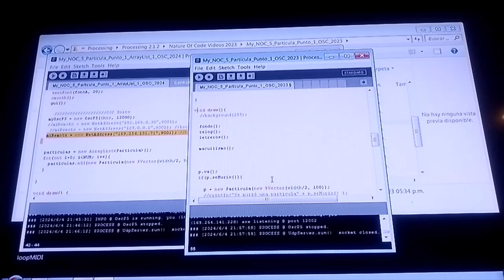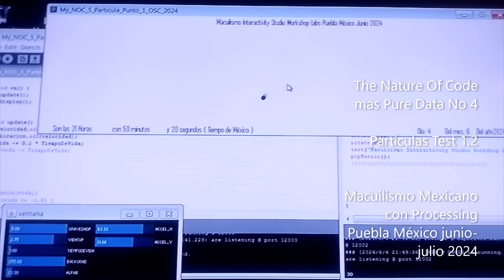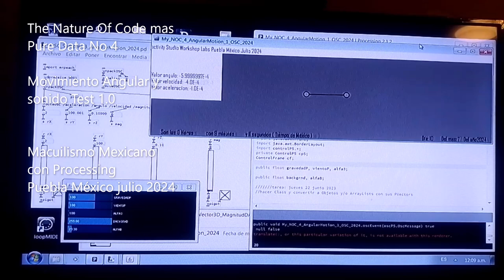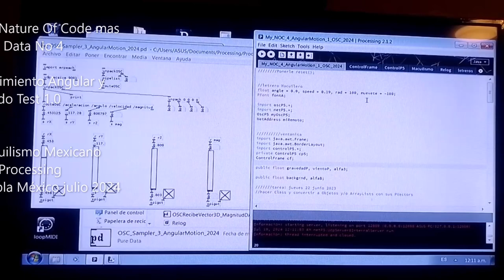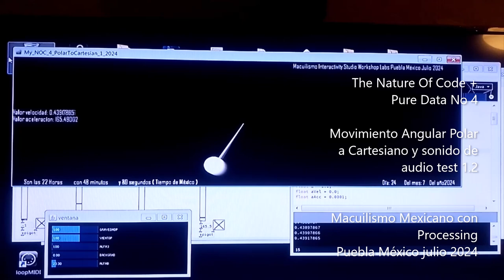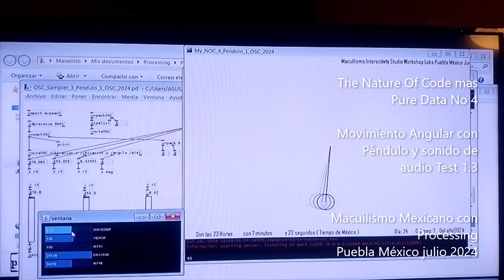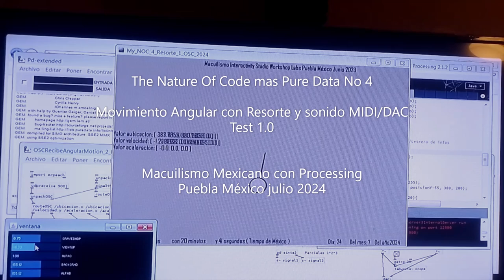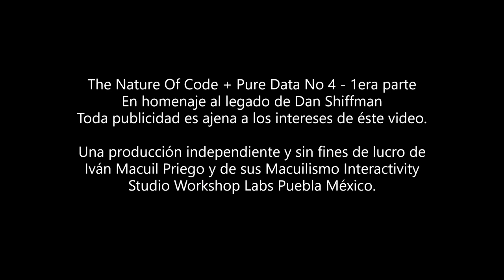The Nature of Code & Pure Data - Prueba No 4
La series "Nature Of Code & Pure Data" son un tributo a los años dorados del Código Libre entre 2006 a 2012 y son un homenaje a todos los artistas que fuimos y que formamos parte de esas generaciones en México y en el Mundo. Arte Generativo y Reactividad Musical.

The Nature Of Code (Processing) & Pure Data por Iván Macuil
Priego son una selección de código que produce interacciones en tiempo real, mezclando las plataformas libres Processing y Pure Data.
Con ejemplos tomados, modificados y adaptados del libro y videos de:The
Nature Of Code de Dan Shiffman.

Interactividad en tiempo real utilizando mensajes OSC y GUI P5 para mejorar la reactividad y correspondencia entre los programas y sus envíos
MIDI para Pure Data y Reason.

Macuilismo Interactivity Studio Workshop Labs
Puebla México abril y mayo de 2023.